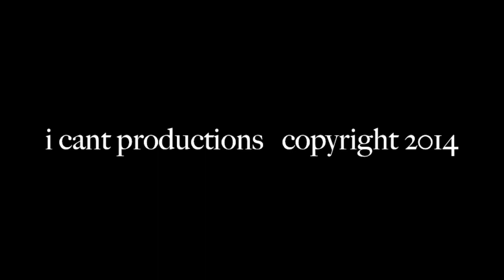cat hangs mouse by its own intestines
Tweet @icantproduction

Much thanks